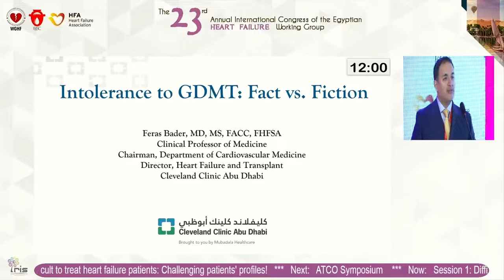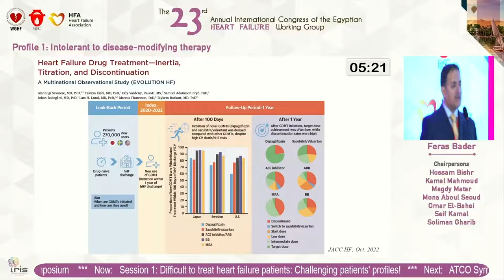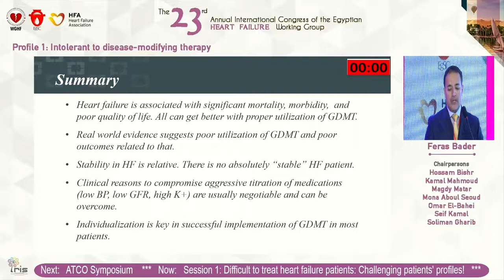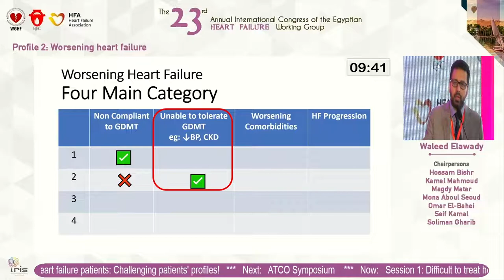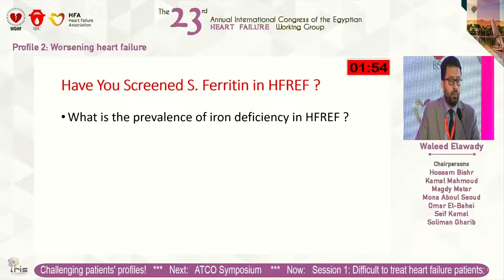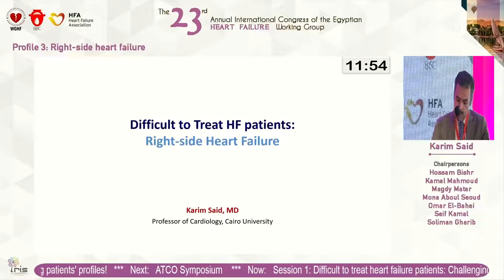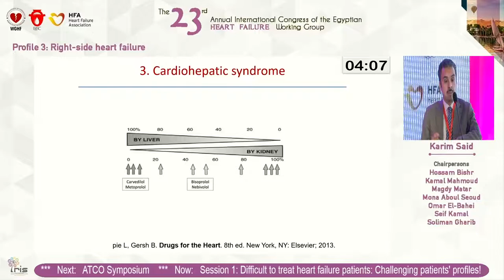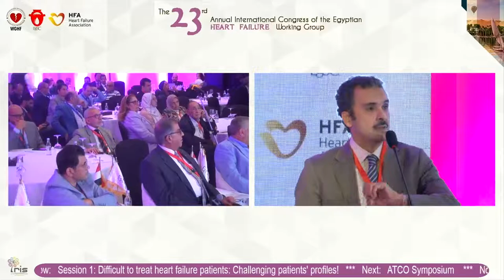EGYHF 2022 - Session 1 Difficult to treat heart failure patients